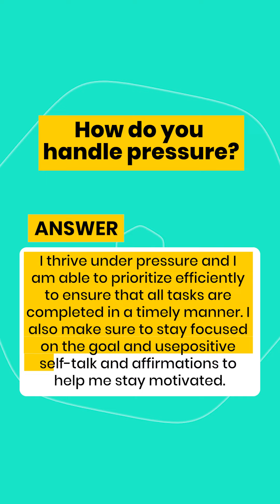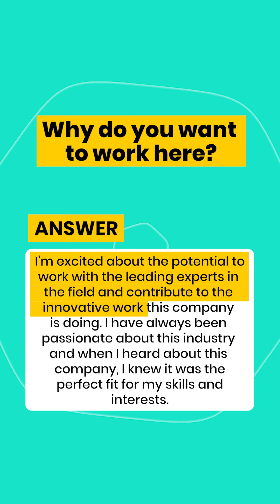Common Interview Questions Asked By Big Four Companies